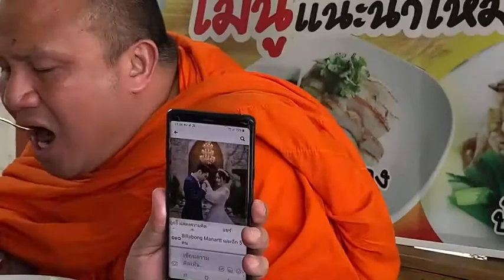พระมหาสมปอง ท่านเมตตาให้แฟนผม หายจาก SLE จะไม่ลืมบุญคุณเลยคับ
กำลังใจสำคัญที่สุด
ขอบคุณทุกกำลังใจ จากกัลยาณมิตรทุกๆท่านคับ

มาร่วมให้กำลังใจกันได้นะคับ ขอบคุณจากใจจริงๆคับ